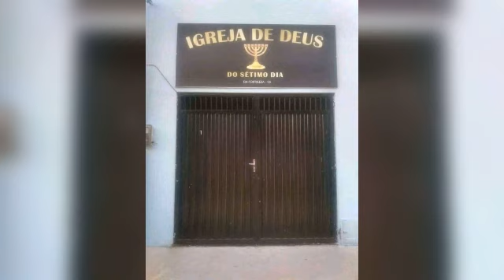igreja de deus do sétimo dia pr.ideomar rua Curitiba,1542 autran nunes cultos sexta sábado domingo